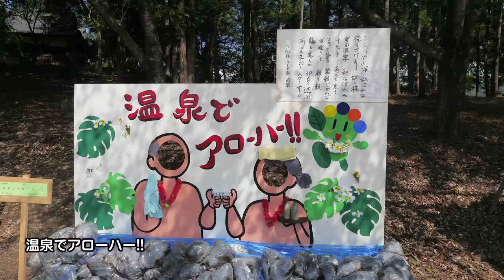このかかしがヤバイ！2013（プTV）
かかしって、「田んぼの中に人がいる！」とカラスとかに思い込ませて追い払う. という役割のモノだと思うのですけど、ここまでバリエーション豊かに進化しちゃうと「人がいる！」とか思ってくれなくなっちゃうと思うんですけど. どうなんですかねぇ？

@niftyデイリーポータルＺのプープーテレビ2013年11月26日公開動画です。毎日1本1分くらいのおもしろ動画を作って公開しています。